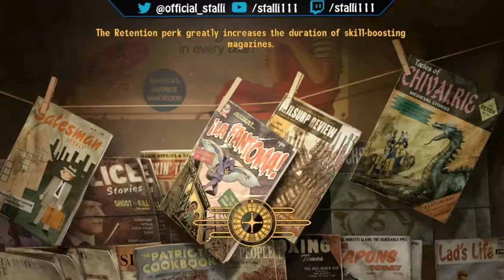Framing Private Crenshaw | Ep28 Lets Play Fallout New Vegas with the Legion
Today I'm playing the fallout new vegas lets play with the legion and we attempt to crumble the NCR infrastructure to the strip with an inside job, involving the framing of a young private crenshaw- an NCR prankster.

Todays quest is "I put a spell on you"

Stalli  out! :D